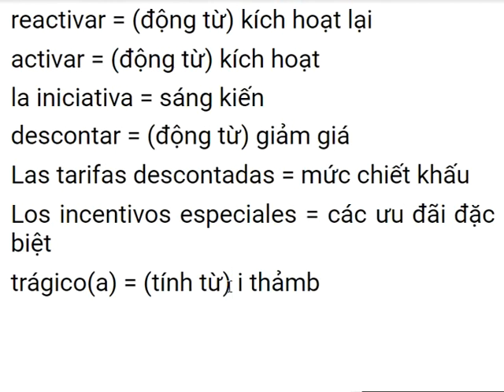học từ vựng tiếng Tây Ban Nha mỗi ngày (28/09/2021)